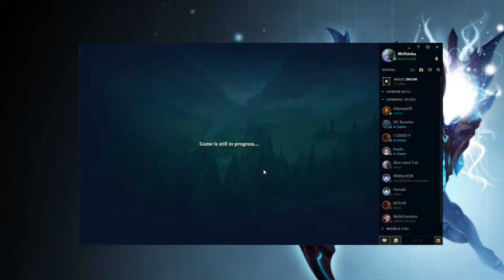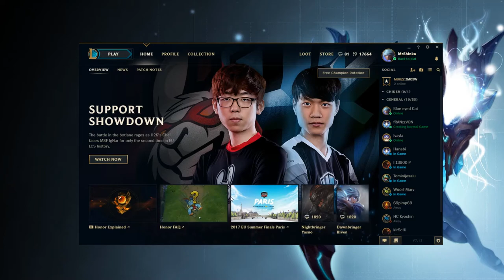The Unluckiest Backdoor Ever!!||Road to Diamond #1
►Hey guys, today I am starting my journey to diamond and that from plat 4.I've never been diamond, the max elo I reached was plat 5 so let's see if I will make it.Enjoy your watch and don"t forget to leave a thumbs up.